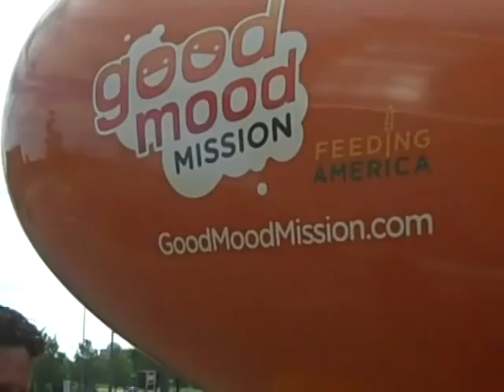Chris Brogan sings the Oscar Mayer Wiener Song on way to airport in Madison WI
While Chris Brogan was presenting a Trust Agent program in Madison WI, the social media club of madison (MadisonSMC) got Chris a ride to the airport on the Oscar Wiener Mobile.